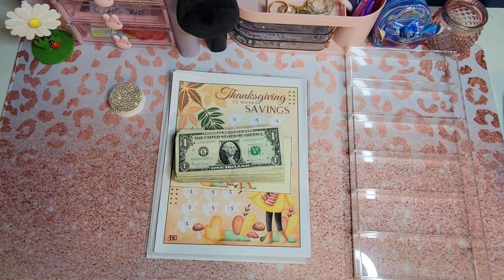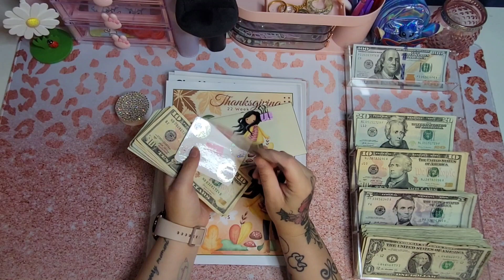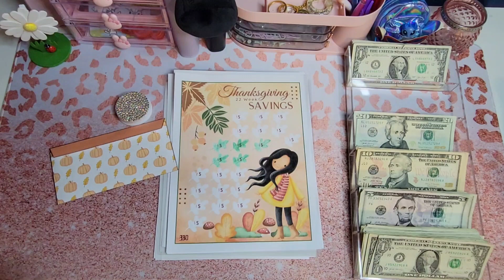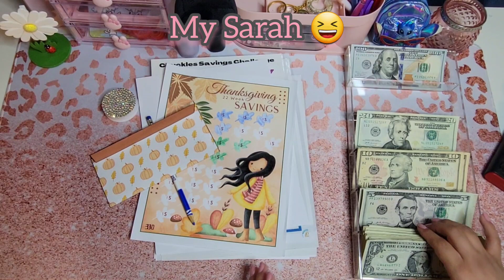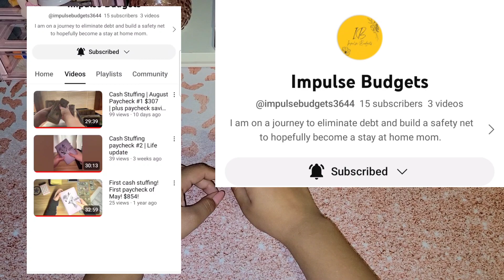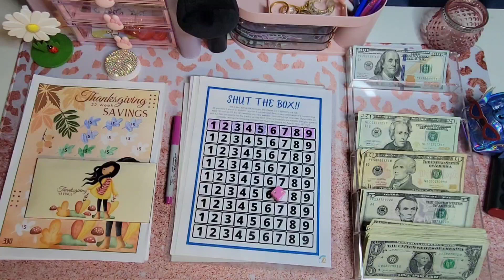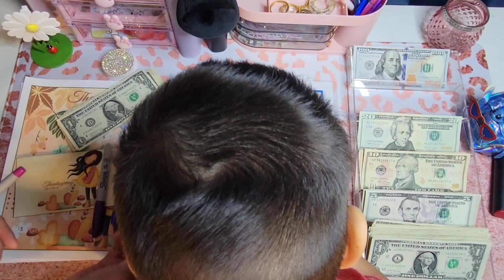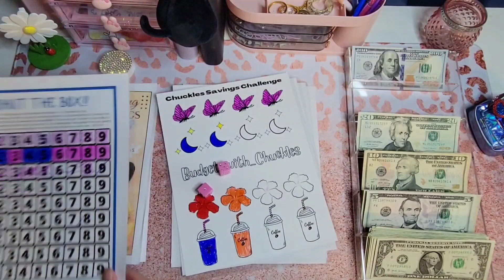Saving Challenges Part 1| Shoutouts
And also we are in the nine week for the thanksgiving saving challenge.

Happy Mail Always Welcome
Chuckles Miranda

Channel mentioned